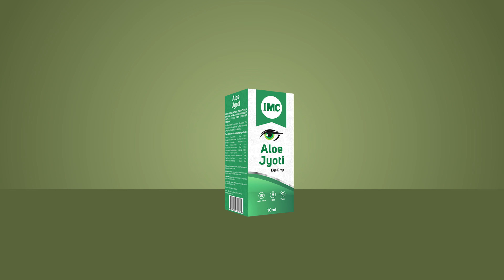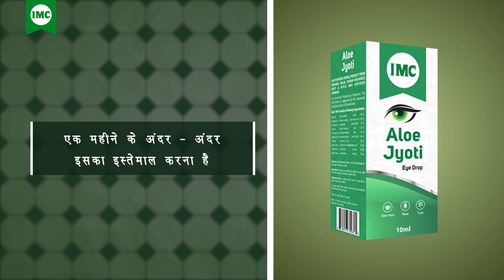IMC Aloe Jyoti Eye Drops | Cure for all Eye Problems | ऑखो के लिए बेहतरीन औषधि - IMC Business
Eyes are the best tools. Eyes need proper care. Broaden the vision and protect the eyes with: IMC Aloe Jyoti Drops.